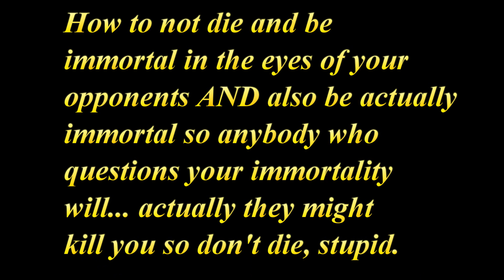Shangootiki: The Immortal Squirrel God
You wish to be immortal?